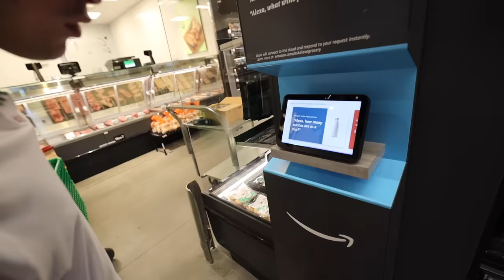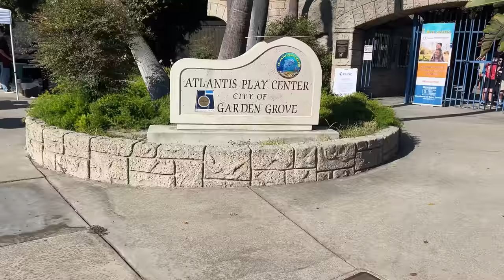Neo's First Friend!!! (Cochlear Implant Party)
Neo made his first friend with CI's today. We have been looking forward to this day for a very long time. Being both a hearing and Deaf family, we have shared many ups and downs during Neo's hearing loss journey, but for the first time our family felt like we belonged and we were so excited to be with other families who have chosen the Cochlear Implant journey. As we continue to share Neo's hearing journey we hope to continue to inspire other families sharing similar stories and we hope that it brings more awareness to the Deaf Community and the many spectrums & challenges that exists throughout this journey.